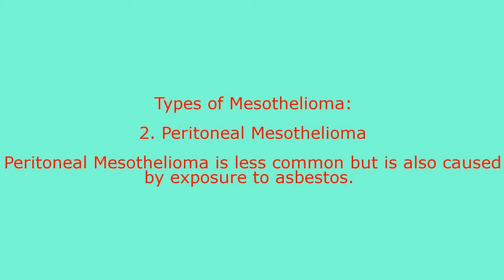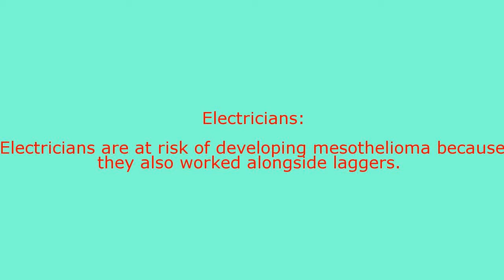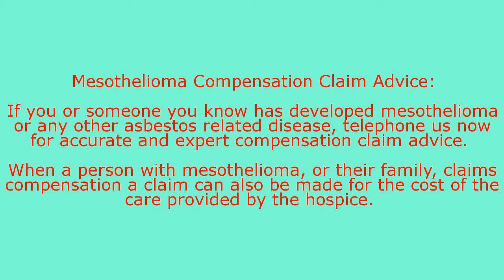How to Claim Compensation for Mesothelioma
Mesothelioma is a type of cancer which is caused by exposure to asbestos and is most commonly contracted due to exposure to asbestos at work.  Mesothelioma is often known by the term 'Meso', a shortened version of the full name.

The name 'Mesothelioma' comes from the fact that the cells affected by this cancer are the mesothelial cells which cover the outer surface of the body's internal organs.  Mesothelioma can be found on the lungs, the heart or the abdomen.

Unfortunately, there is no cure for mesothelioma and after diagnosis victims may only have a short time to live.  It will usually be investigated whether surgery, chemotherapy and radiotherapy would be worthwhile; however, mesothelioma is considered to be a terminal illness.

If you have contracted mesothelioma, you may be entitled to make a mesothelioma claim and should consult a mesothelioma solicitor.

Types of Mesothelioma

Pleural Mesothelioma and Peritoneal Mesothelioma

There are two main types of mesothelioma, called Pleural Mesothelioma and Peritoneal Mesothelioma.

Pleural Mesothelioma

Pleural Mesothelioma is the most common and is caused by inhaling asbestos fibres into the lungs. A tumour forms on the lining (pleura) of the lungs, which makes breathing difficult and painful.  The majority of mesothelioma claims we deal with are for Pleural Mesothelioma.

Peritoneal Mesothelioma

Peritoneal Mesothelioma is less common but is also caused by exposure to asbestos. A tumour then develops on the lining of the abdomen (peritoneum) which prevents it from working properly to lubricate the organs inside the abdomen.  Although Peritoneal Mesothelioma is less common we have still dealt with mesothelioma claims for this disease.

How is Mesothelioma Contracted?

Causes of Mesothelioma

Mesothelioma is caused by breathing in asbestos dust. Mesothelioma affects approximately four times as many men as women. This is because in most cases the exposure to asbestos occurred at work in places such as shipyards, building sites, power stations, railway workshops and other factories where predominantly men were employed decades ago.

Unlike other asbestos related conditions, mesothelioma can develop even after exposure to relatively low levels of asbestos or where the exposure took place over a relatively short period of time.

Many women who have developed mesothelioma have contracted it after contact with the work clothes and overalls belonging to their male relatives although some were directly exposed at work or by living close by to a factory which released asbestos fibres into the surrounding environment.

Workers most at risk from developing Mesothelioma

Professions where asbestos was commonplace

At Thompsons Solicitors, we have helped many victims of asbestos to make mesothelioma claims.  Due to the fact that we have dealt with so many of these mesothelioma claims we have seen a pattern develop showing the workers most at risk from developing mesothelioma and some of these are listed below.

Boilermakers and Laggers - It was commonplace for boilers to be insulated with asbestos lagging. Boilermakers also work alongside the contractors (laggers) who install and renew asbestos boiler insulation. This type of work has put boilermakers and laggers at a particularly high risk of developing mesothelioma.

Electricians - are at risk of developing mesothelioma because they also worked alongside laggers. Electricians also often have to cut or drill through asbestos insulation to install cable trays, instruments, switches and wiring systems.

Joiners and Carpenters and Builders - are also at risk of developing mesothelioma as a result of sawing, drilling and fixing or replacing asbestos cement board often used in partition walls, suspended ceilings, flooring, roof tiles and thermal insulation.

Motor Mechanics - may have been exposed to asbestos as it was frequently used in brake pads and clutches.  This has put some Motor Mechanics at risk of developing mesothelioma.

Pipe Fitters and Plumbers - install, maintain and repair pipes, boilers and heating systems. The nature of their work means that they have to cut or drill through walls as well as cutting and assembling sections of pipe, removing and replacing damaged sections of pipe, valve and flanges etc. All of these tasks put them at risk of developing mesothelioma as pipes frequently used to be covered with asbestos lagging. As the pipes were cut, fibres from the asbestos lagging were released into the air and inhaled by the pipefitter or plumber.

Victims of mesothelioma are certainly not limited to the professions mentioned above. Our specialist mesothelioma solicitors / lawyers have helped victims of this asbestos related disease with their mesothelioma claims who have worked in many other professions including fire fighters, teachers, police officers, managers and a professor.